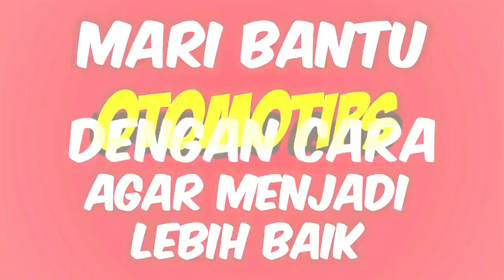Warga Jakarta Dapat Bantuan Rp 1 Juta Per Keluarga, Netizen Sampai ke Rakyat 100 Ribu! - OTOMOTIPS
Gubernur DKI Jakarta Anies Baswedan menyampaikan pengumuman yang cukup melegakan untuk warga Jakarta yang terkena dampak virus corona. Seperti dilansir dari kompas.com (2/4/2020), Pemerintah Provinsi DKI Jakarta dan Kementerian Sosial telah sepakat akan memberikan bantuan kepada warga dengan ekonomi menengah ke bawah yang terkena dampak virus corona (covid-19) di wilayah DKI.

Dalam pernyataan yang disampaikan Anies Baswedan, total uang yang akan diberikan kepada masing-masing keluarga di DKI adalah sebesar Rp 1 juta per keluarga. "Tim DKI dan Kemensos sepakati untuk memberi dukungan Rp 1 juta per keluarga untuk digunakan bersama-sama," ungkap Anies Baswedan saat video konferensi dengan Wakil Presiden Republik Indonesia Ma'ruf Amin, Kamis (2/4/2020).

Sementara tanggung jawab untuk memberikan bantuan kepada warga miskin DKI yang terdampak corona itu dilakukan bersama oleh Pemprov DKI Jakarta dan pemerintah pusat. Total warga yang harus dibantu berjumlah 3,7 juta orang.

Pemprov DKI Jakarta sendiri punya tanggung jawab untuk tetap memberikan bantuan kepada 1,1 juta orang. Sedangkan pemerintah pusat berpartisipasi memberikan bantuan kepada 2,6 juta warga yang rentan miskin.

Untuk itu, pemerintah pusat siap mengeluarkan dana sebesar Rp 4,57 triliun yang akan disalurkan kepada 2,6 juta warga selama bulan April dan Mei 2020. "Targetnya 2,6 juta orang, bansosnya Rp 880.000 diberikan selama dua bulan. April sampai Mei sehingga nilai totalnya Rp 4,576 triliun," jelas Anies.

Kemudian, sisanya akan ditanggung oleh Pemprov DKI Jakarta yang akan menambahkan Rp 120.000 dalam bantuan dari pemerintah pusat untuk 2,6 juta warga sehingga setiap keluarga akan mendapatkan Rp 1 juta. Pemprov DKI juga akan menambahkan bantuan untuk 1,1 juta orang sebesar Rp 1 juta.

Kabar tersebut tentu saja langsung mengundang reaksi dari netizen. "Kita berhusnudzon, berdoa, dan bersabar," ujar seorang netizen. "Kepada aparat penegak hukum, media dan semua komponen masyarakat agar jeli mengawasi sumber dan aliran dananya jangan sampai dijadikan ajang korupsi," ujar netizen yang lain.

"Kalau udah turun dana nya jangan sampai ke rakyat cuman 10% maklum kan banyak oknum yang haus duit tagline nya sih berbakti kepada negara. Dari atas nya 1 juta pas sampai ke tangan rakyat 100 ribu wkwkk," sahut netizen lainnya.

oleh OTOMOTIPS